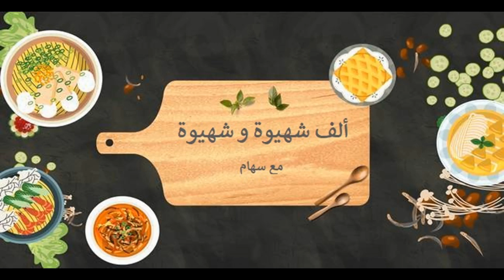نيم بفواكه البحر في الفرن شهيوة لذيذة جدا و سهلة التحضير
المقادير:
بورو أو بصل، جزر، فطر، كروفيت، كلامار، شعرية الأرز، زيت زيتون، ملح، فلفل أسود، دقيق الثوم،  هريسة (حار)، صلصة الصوجا.
ورقة البسطيلة، زبدة مذابة للدهن.